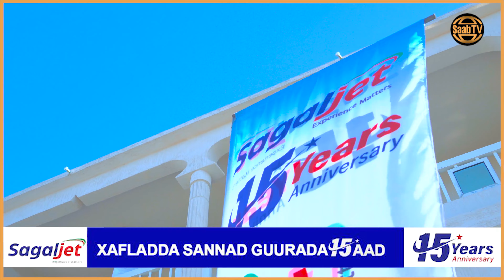muuqaalka hordhaca ah ee sagal jet sanad guuradii 15aad